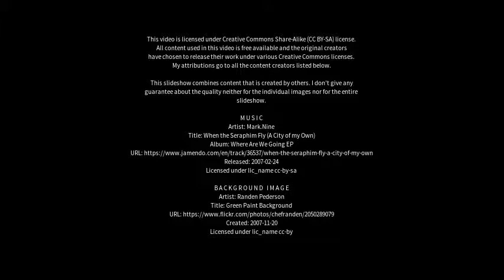Best places to visit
Best places to visit - Kiryat Netafim (Israel) Best places to visit - Slideshows from all over the world - City trips, nature pictures, etc.